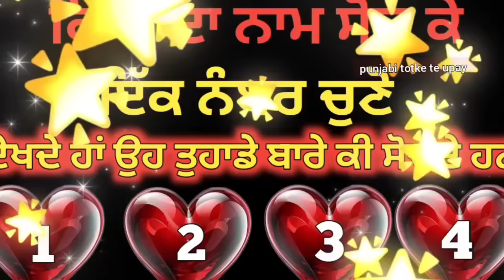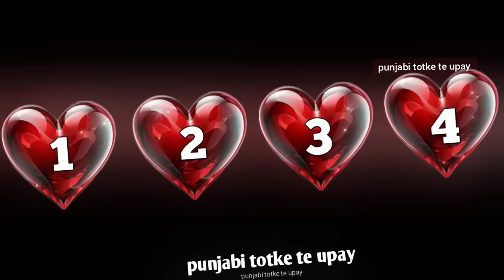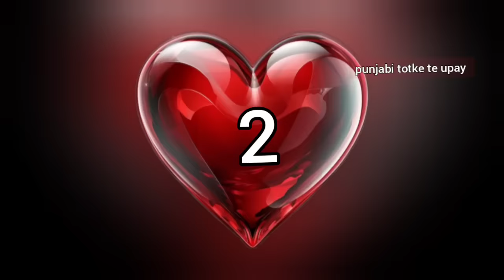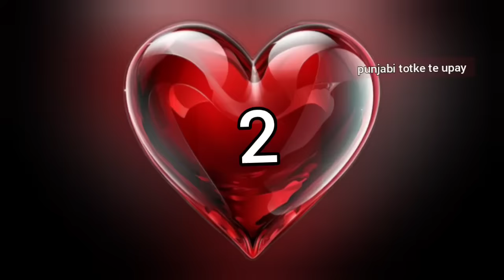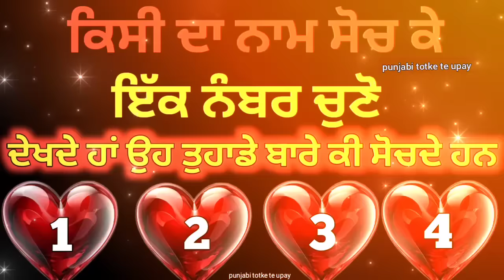tarot card reading/ किसी का नाम मन में सोच कर एक नंबर चुनिए देखते हैं उनके मन में आपके लिए क्या है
punjabi totke

lawofattraction

motivational katha
motivational video
Totke punjabi

Upay
laxmi
dhan_prapti
totke for money
 wealth
 barkat
peace
dhanlaxmi
motivation
totke
upay
punjabi
god
peace
waheguru
rab
parmatma
motivation
motivational video
 spritulaity